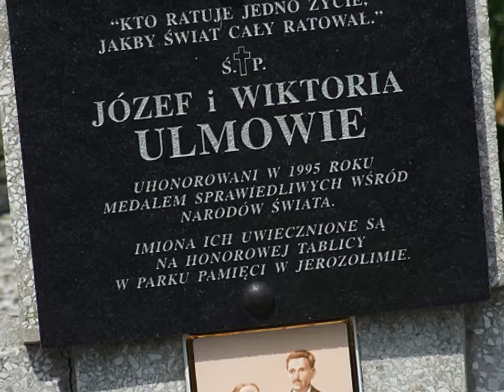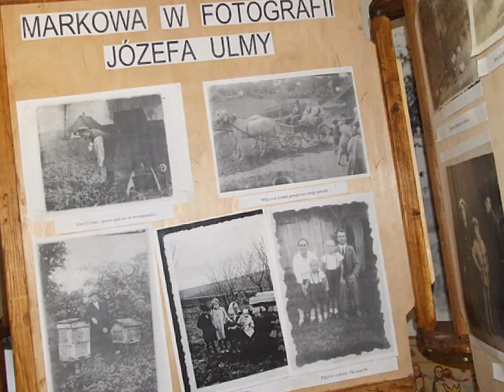Justos entre los naciones, familia Ulma